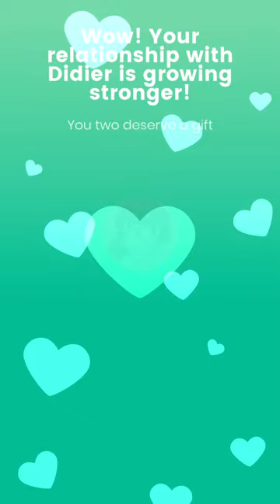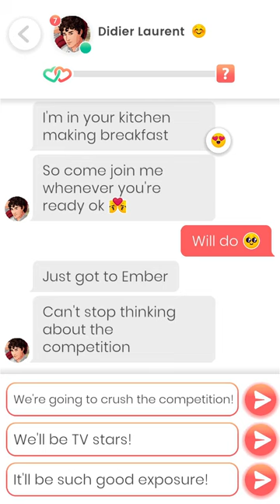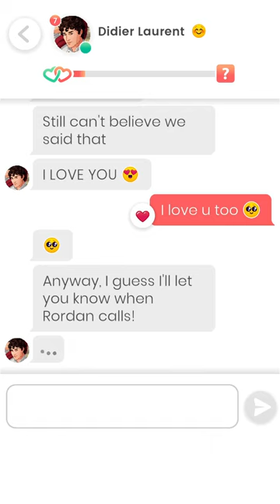Lovelink: Date with Didier Laurent (4 con’t)